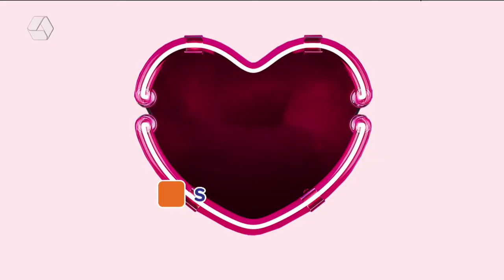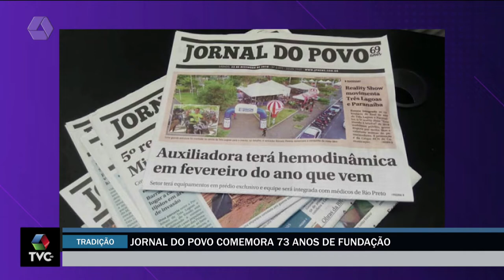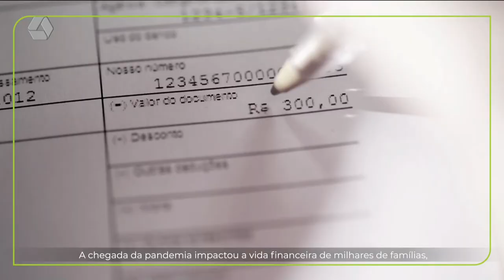TVC Agora 15/06/2022